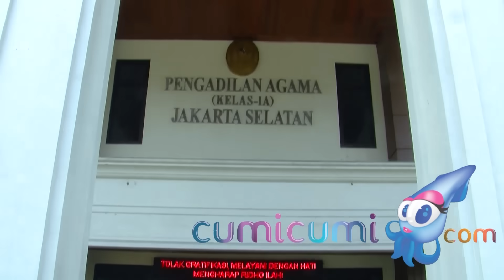Tyas Mirasih Resmi Menjadi Janda setelah Permohonan Cerai Raiden Soedjono Dikabulkan Hakim - Cumicam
Masalah rumah tangga dalam rumah tangga yanng berujung dengan perceraian kini di alami oleh pasangan Tyas mirasih dengan  Raiden Soedjono, yang dimana tepat pada senin 20 september 2021 kedua pasangan tersebut telah resmi bercerai setelah majelis hakim Pengadilan Negeri Agama Jakarta Selatan telah memutus perkara cerai antara Tyas Mirasih dan Raiden Soedjono.